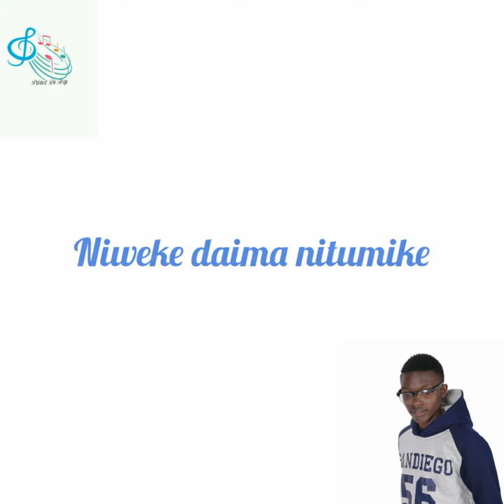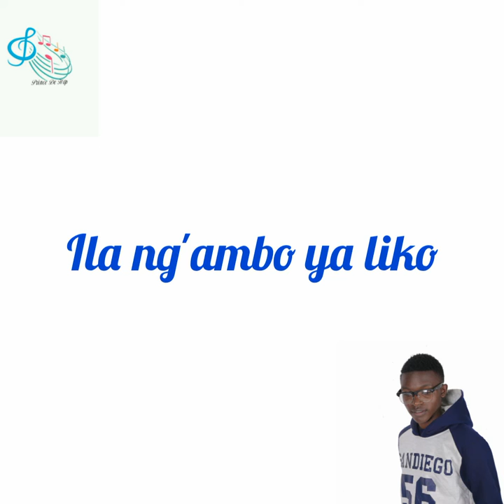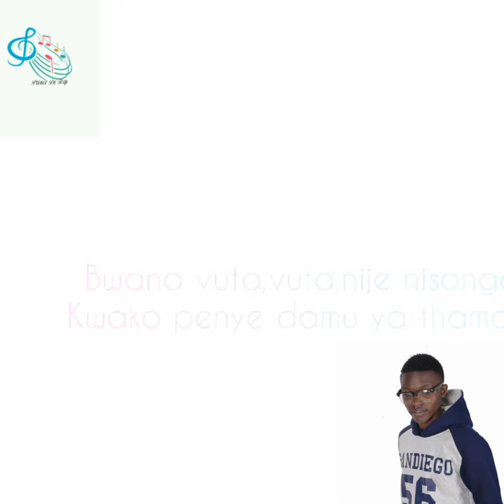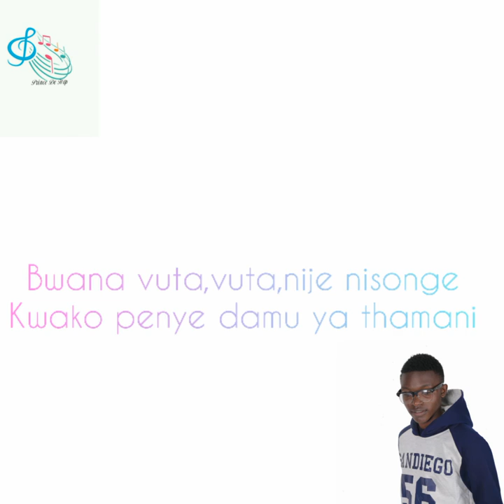Prince De Hop - VUTA (lyrical video)